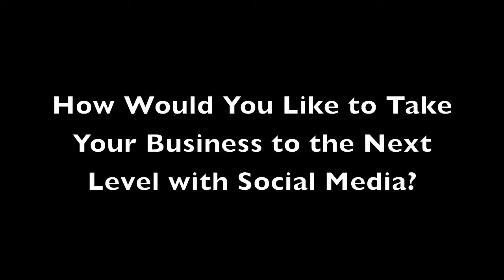Social Media Blueprint Testimonials